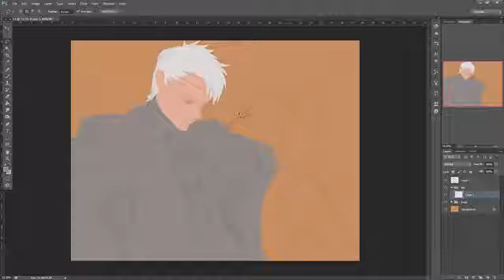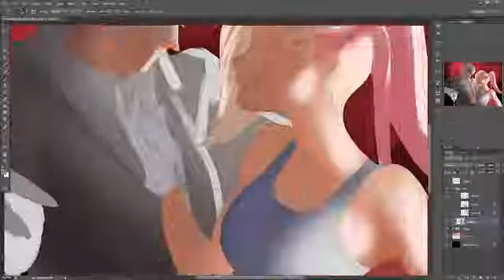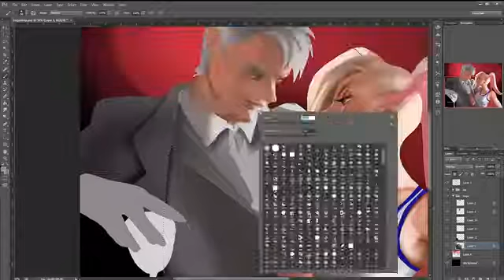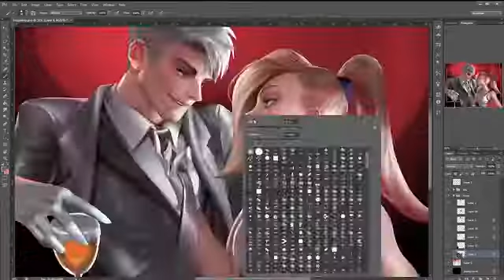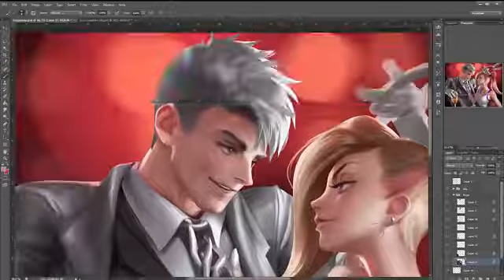Bugs bunny 《BUGS & LOLA》